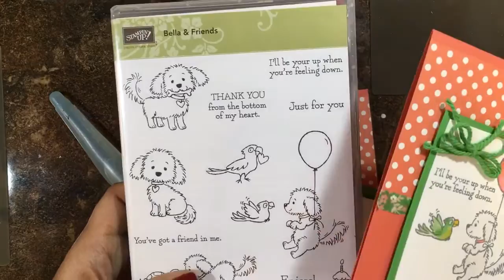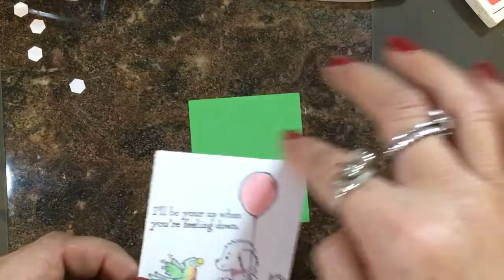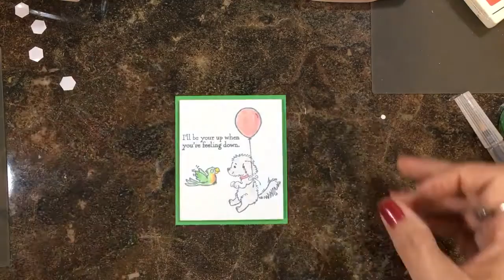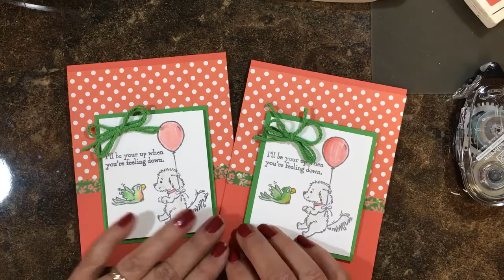Make a Cheery Card with Bella and Friends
- Make this card Bella and Friends and send some cheer.  Video tutorial by Lisa Brown, Stampin' Up! Demonstrator.